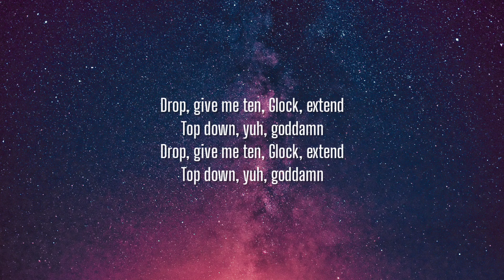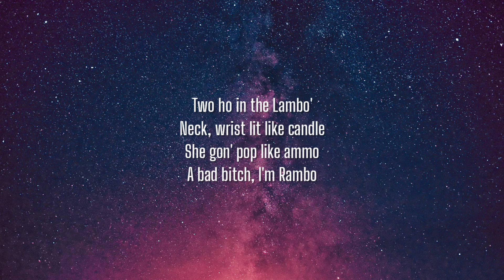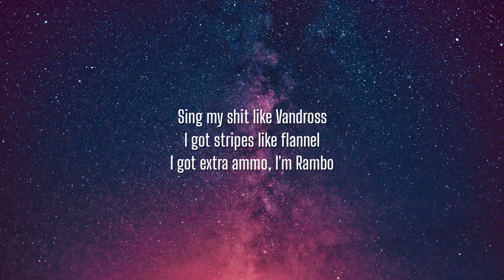DDG - Rambo (Lyrics)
Lyrics:

[Chorus]
Two ho in the Lambo'
Neck, wrist lit like candle
She gon' pop like ammo
A bad bitch, I'm Rambo
Sing my shit like Vandross
I got stripes like flannel
I got extra ammo, I'm Rambo
Drop, give me ten
Glock, extend
Top down, yuh, goddamn

[Verse 1]
Whole lot of shit I can't talk about
I made an M on my mama house
Driftin' a Lamb' on a roundabout
Speedin', I'm speedin', don't think that I'm slowin' down
Can't beef with niggas that's under me
That nigga really a son to me
You fight with your bitch and she run to me
She pullin' up, put the dick where her tummy be
I'll fly her in first, not economy, if she a ten
I need a GRAMMY, not nominee, I wanna win
These niggas gimmicks, a wannabe, they only pretend
I'm gettin' money like constantly, they keep comin' in (Uh)

[Chorus]
Drop, give me ten (Ten)
Glock, extend (Extend)
Top down, yuh, goddamn (Goddamn)
Glock, extend (Extend)
Top down, yuh, goddamn (Yeah)

[Verse 2]
Pop shit (Shit)
Audemar on my wrist (Wrist)
Audemar on my bitch, I just swipe my card, I don't know what I spent
I dropped ten bands like it's nothin', then check my account and see no difference (Cash)
I got the big bands, no budget
I moved to L.A. and been rich ever since (Rich)
Huh, I got the drip (Drip, drip)
I got a lot (Lot, lot)
Niggas'll talk down on the game, but they know we on top (Yeah)
Ain't stickin' to one sound, they keep tryna put me in a box (Yeah)
He went for a touchdown, 'til I pull up and go Randy Moss